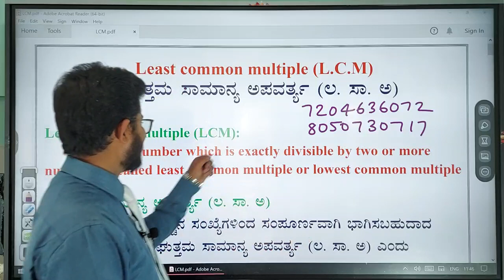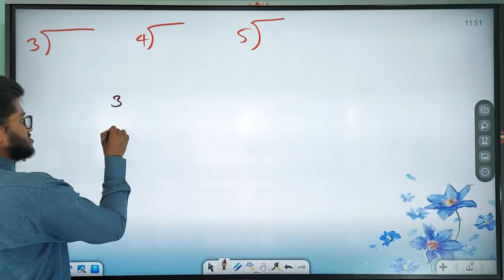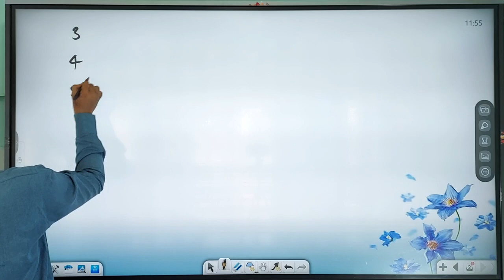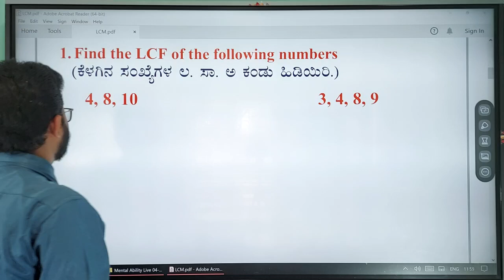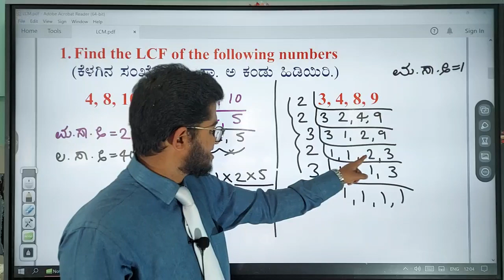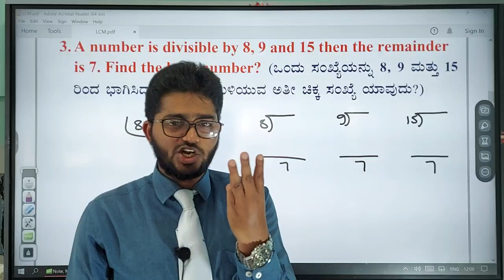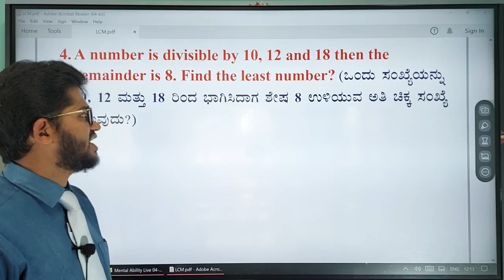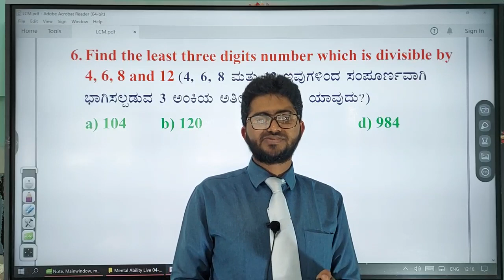23. LCM kannada part1 ನವೋದಯ ಗಣಿತ ಲ,ಸಾ,ಅ